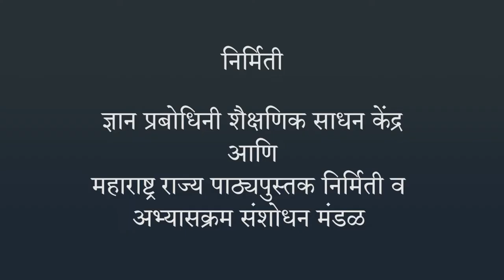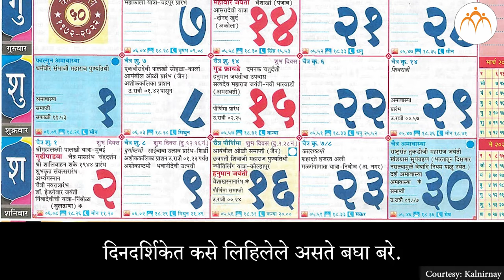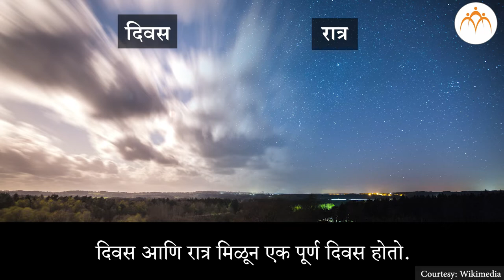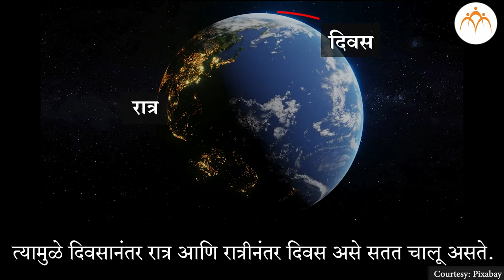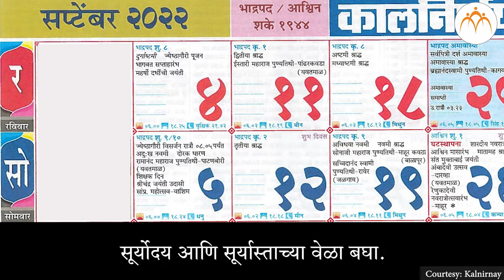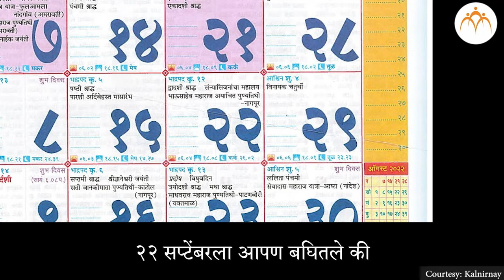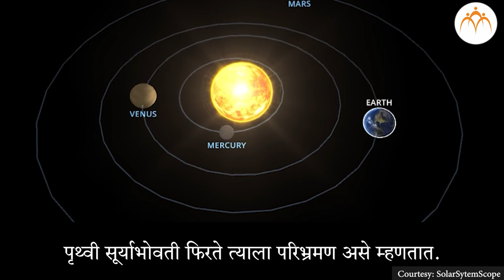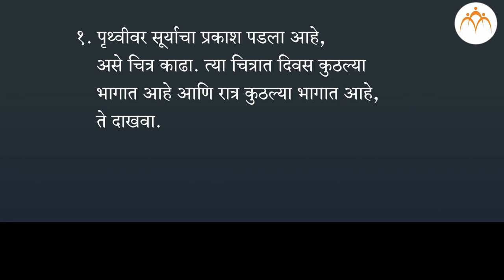काळ | ४ थी परिसर अभ्यास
काळ, Class 4, Jnana Prabodhini, Maharashtra Board,